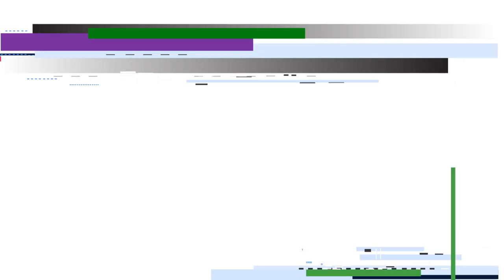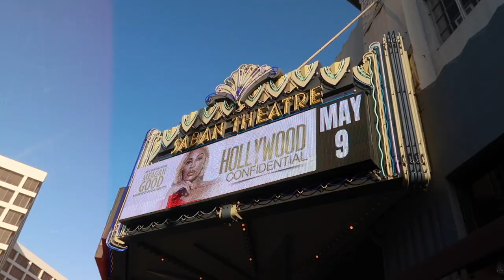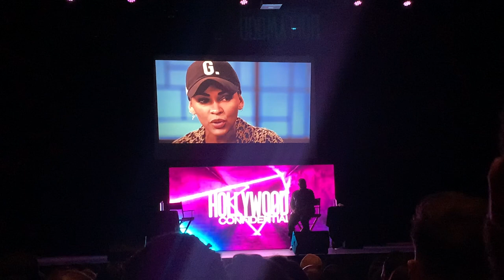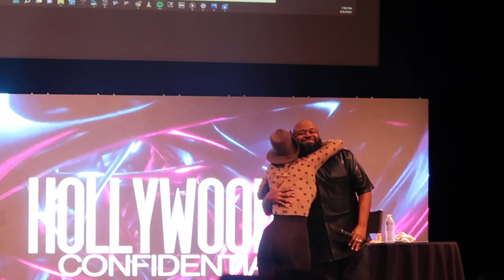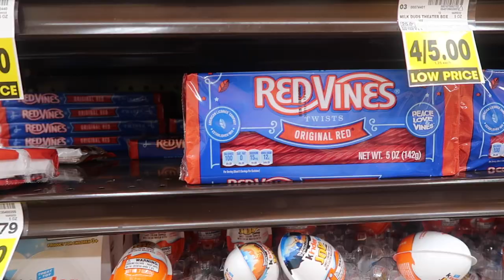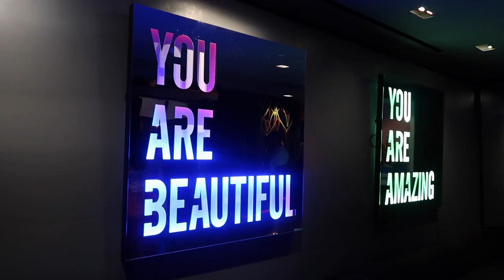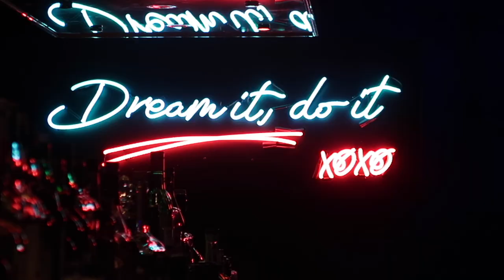VLOG | Honoring Meagan Good + Let's Chat + Celebrate Life!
Let's Gooo!

0:00 Intro
2:32 Hollywood Confidential
9:35 Let's Chat
17:19 Snack Run
21:44 GRWM
37:48 Let's Celebrate
41:31 "Naeborhood Watch"
42:51 Let's Chat Some More